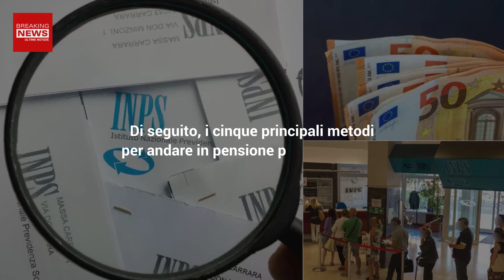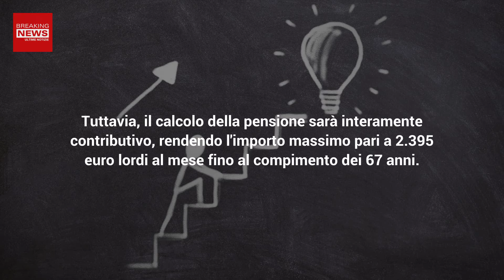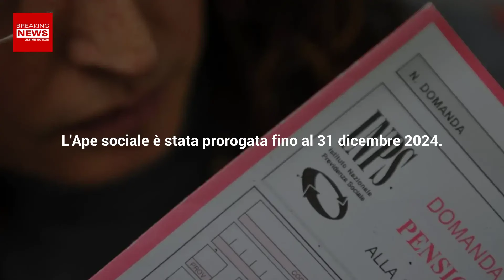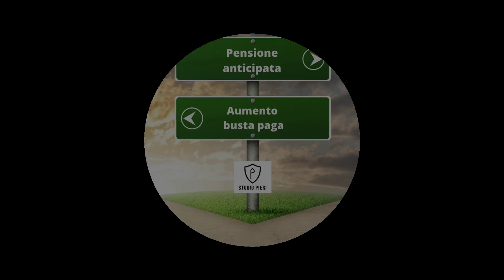Pensione, 5 Trucchi Per Prenderla Prima: Ecco Come Fare!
Quest'anno esistono ben cinque modi per poter ricevere la pensione in modo anticipato. Ecco come fare!